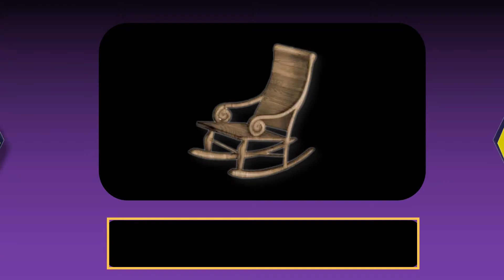Dimple furniture bhandara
No 1 furniture in bhandara